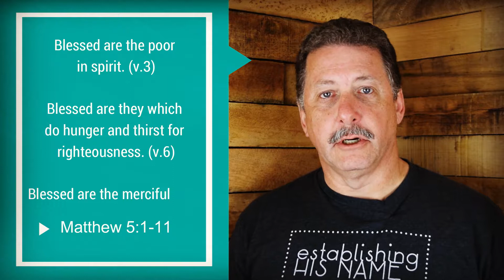Sunday School Class - Beatitudes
Check out Roger's class introduction video!